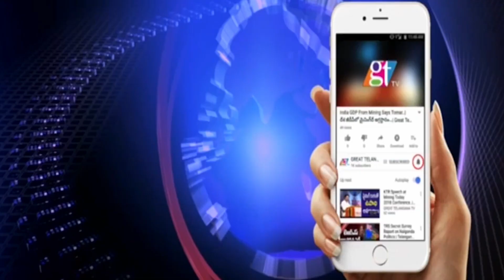షాకింగ్ కరీంనగర్‌కు బండి గుడ్‌బై మరో నియోజకవర్గంపై కన్ను..? | GreatTelangana TV